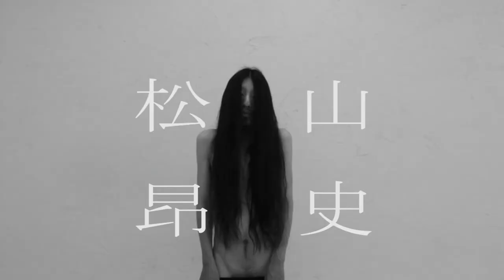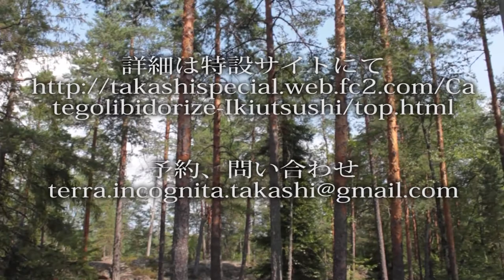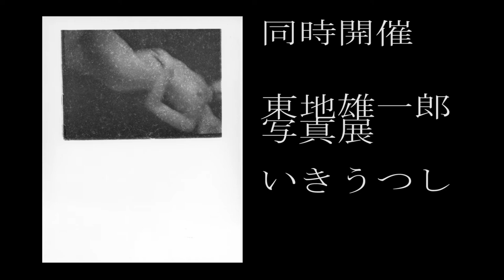松山昂史 パフォーマンス "Categolibidorize" 予告映像 (Takashi Matsuyama performance "Categolibidorize" trailer)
“性衝動が何か、そんなことどうだって良い。
どうせ私たちは孤独なんだから。
私はただ、愛が欲しい、愛が欲しい、愛が欲しい”

名古屋の矢場町に位置するオルタナティブ・スペースspazio ritaにて、松山昂史のパフォーマンス作品と映像インスタレーション"Categolibidorize"が開催されます。2014年9月29日から10月2日までは映像インスタレーション、10月3日、4日にはパフォーマンスが行われます。
パフォーマンスは、今回も音楽、映像、身体の動きによって構成され、より身体性の強い作品に仕上がる予定です。特に、松山昂史自身の身体、経験を通し、ジェンダーやセクシャリティにフォーカスされたものとなるでしょう。
また、会場内には、東地雄一郎氏による写真展"いきうつし"が同時に開催されます。"いきうつし"は2013年に開かれた東地氏の個展。その個展を通し、プロジェクト"Categolibidorize"のコンセプトに、違った視点でアプローチしていただきます。ぜひ併せてお楽しみください。

映像インスタレーション"Categolibidorize"、東地雄一郎写真展"いきうつし"
2014年9月29日（月）～10月2日（木）
18:00 - 24:00
*要１ドリンク

松山昂史　パフォーマンス"Categolibidorize"
2014年10月3日（金）、10月4日（土）
20:00開演（19：30開場）
前売り：2500円（1ドリンク付き）
当日：3000円（1ドリンク付き）
*10月3日、4日は、パフォーマンス終了後に東地雄一郎写真展をご覧いただけます

会場：spazio rita（愛知県名古屋市中区栄5丁目26ー39 GS栄ビル B-1）

映像出演：
アンジェリカ
橋本知紗子

"What is my libido, what is your libido? These are trifling questions.
 Because we are alone in the end.
 I just want love, want love, want love"

 At an alternative space " spazio rita", Takashi Matsuyama's performance and video installation "Categolibidorize" will be held. You can find the installation from 2014 Sep. 29th to Oct. 2nd, and performance will be held Oct. 3rd and 4th.
 This performance is composed by music, video and move of body. Takashi's new performance focuses on gender or sexuality through his body and experience.
 At the same time, Yuichiro Higashiji's photo exhibition "Ikiutsushi" will be held at the same place. "Ikiutsushi" is Higashiji's solo exhibition in 2013. Through the exhibiiton, he will approach the concept of "Categolibidorize" by his own viewpoint. Hope you enjoy their works.

Video installation "Categolibidorize"、Yuichiro Higashiji photo exhibition "Ikiutsushi"
2014 Sep. 29th (Mon.) - Oct. 2nd (Thu.)
18:00 - 24:00
 *You need pay for 1 drink

 Takashi Matsuyama performance "Categolibidorize"
 2014 Oct. 3rd (Fri.) , Oct. 4th (Sat.)
 20:00 start (19：30open)
 Advance : 2500yen (with 1 drink)
 Doors : 3000yen (with 1 drink)
 *You can enjoy Yuichiro Higashiji's photo exhibition after performance

Booking for performance or inquiries, please mail this adress.

Cast in video work:
Angelica
Chisako Hashimoto